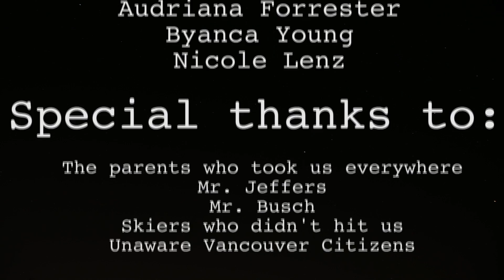Change Isn't Instant || Core Project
How We Got To Now: This is a Red Team Core project for VSAA (Vancouver School of Arts and Academics). All film footage taken on either a iPhone 4S or Nikon D750. The focus for this project is to show progression throughout time. It starts at the Vancouver School of Arts and Academics, moves to downtown Vancouver and works it was up to Mt. Hood. Project by: Audriana Forrester, Byanca Young and myself, Nicole Lenz.

February 2015